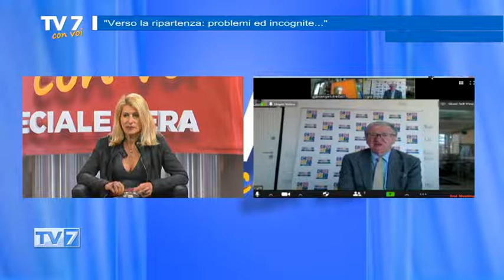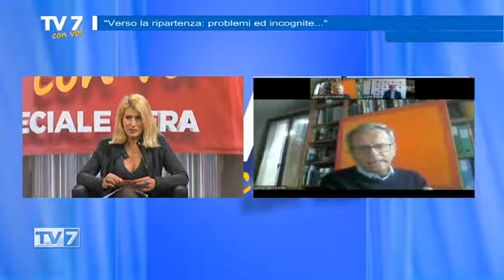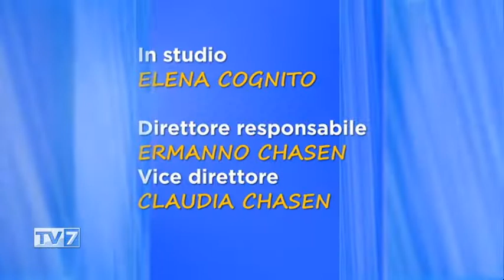Tv7 con Voi del 23/4/2020 - Verso la ripartenza (3 di 3)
Tv7 con Voi del 23/4/2020 -  Verso la ripartenza

Ospiti:
-Gianangelo Bellati,Presidente Longarone Fiere
-Renato Mason,Segretario CGIA Mestre